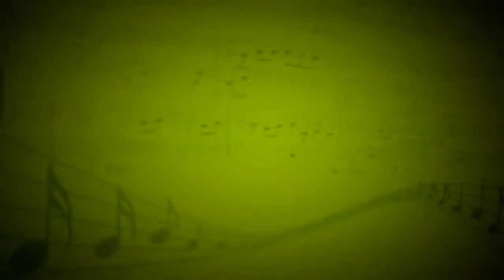Музыка в аранжировке из кф «Тихоокеанский рубеж» (Р.Джавади) - Максим Фролов - Маргарита Копаева